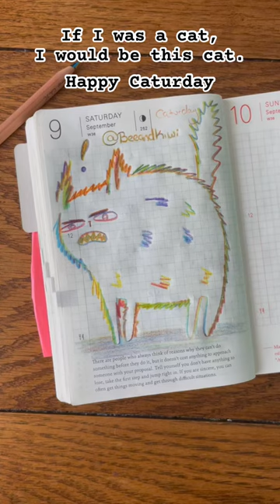This little angry cat gave me a chuckle, Happy